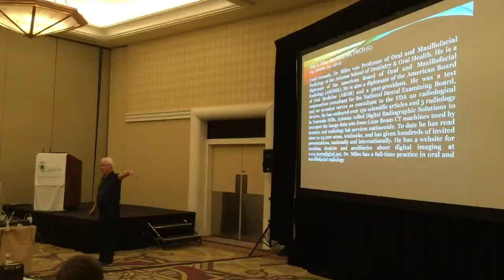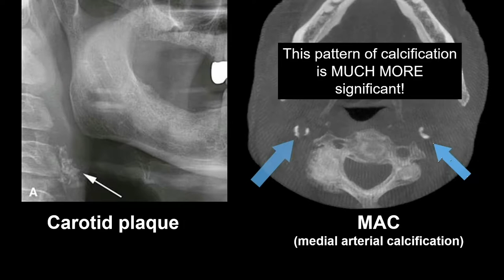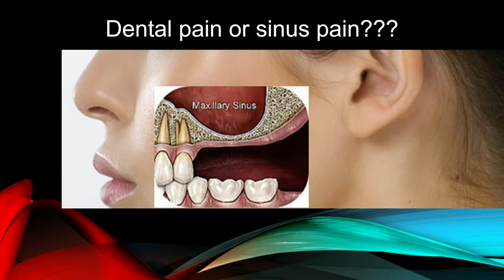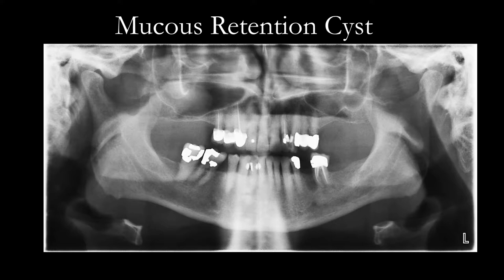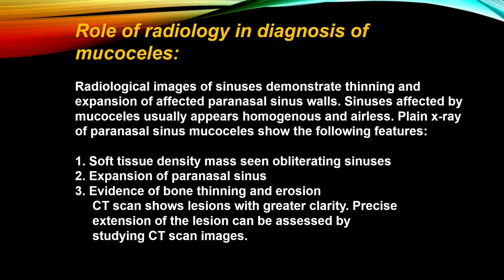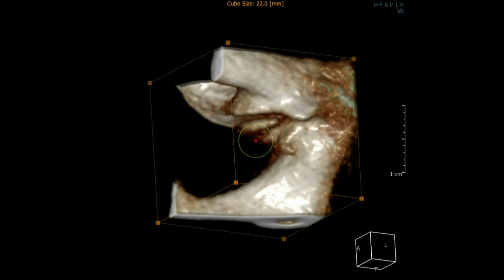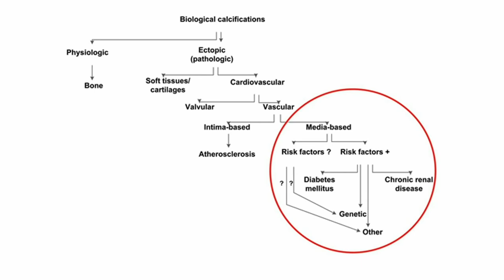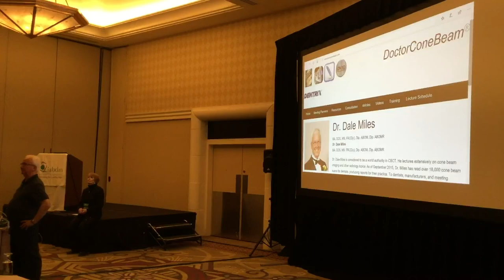2018 IABDM Phoenix - Dale Miles DDS - Radiographic Signs of Significant Systemic Disease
2018 IABDM Phoenix
Dale Miles DDS discusses Radiographic Signs of Significant Systemic Disease.